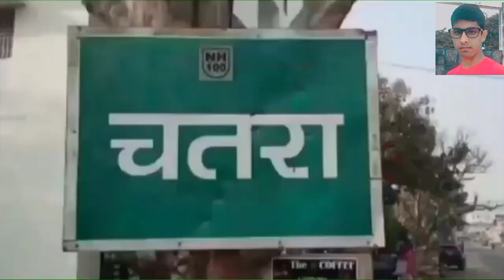Prime Minister Narendra Modi departs for Indonesia to attend G20 Summit 2022💕